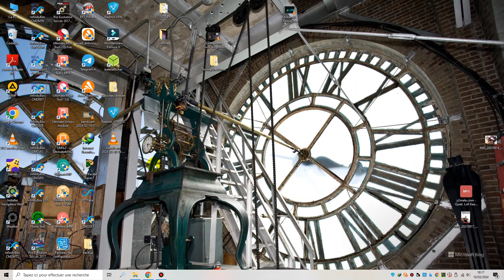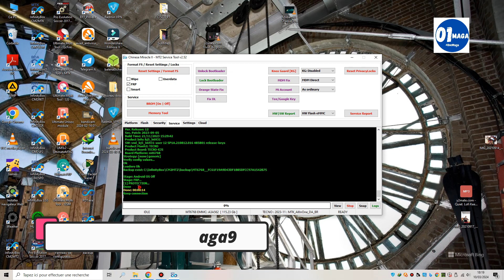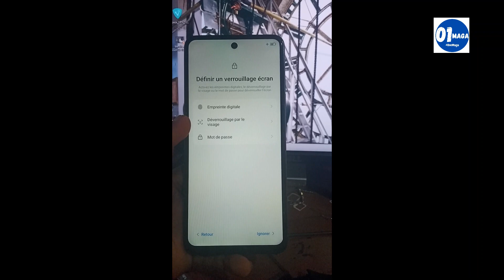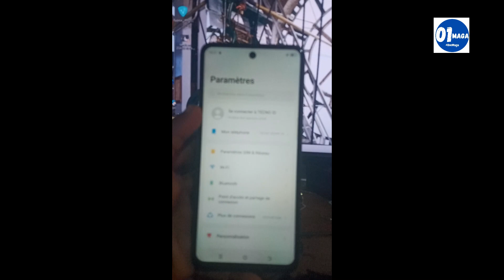Tecno Spark 20/20C (Kj5 / Kj7 )| FRP Lock Remove New Security Android 13| 2024 ✅ ✅ ✅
🚀 1XBET : *maga21*
🚀 LINEBET : *Zone64*